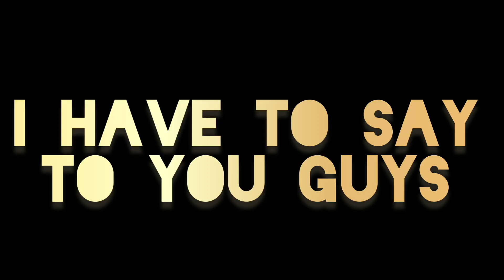Cody night routine